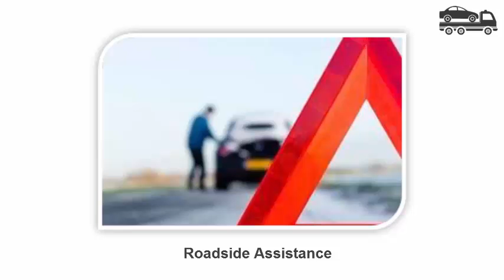Towing Near Me - 24 Hour Towing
Whether you are residing or are travelling in Los Angeles and in need of towing services, our Car Towing Los Angeles is definitely what you needed to consider. Aforementioned is because our tow trucks are well maintained and are regularly check, ensuring that it would not bring any harm to your car. Our drivers are certified and trained.